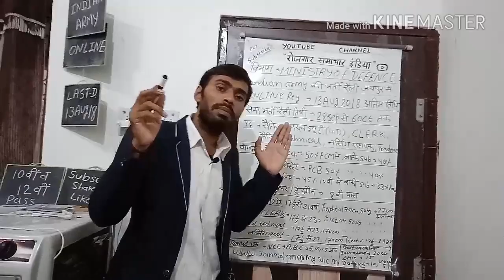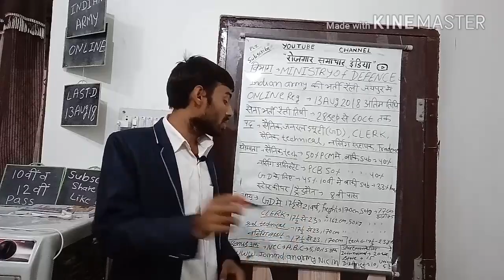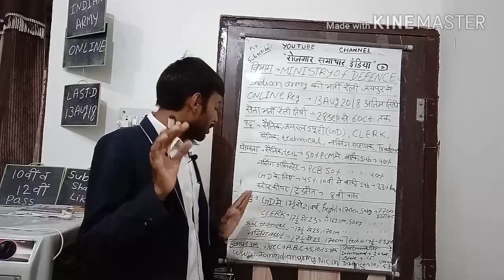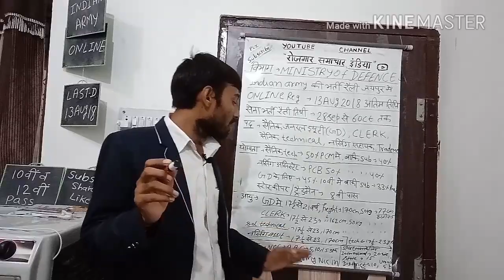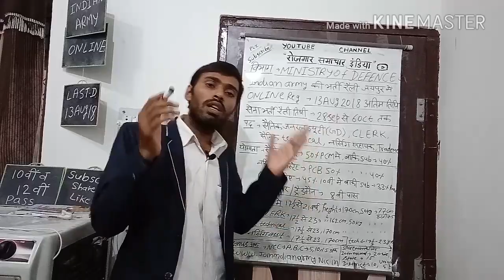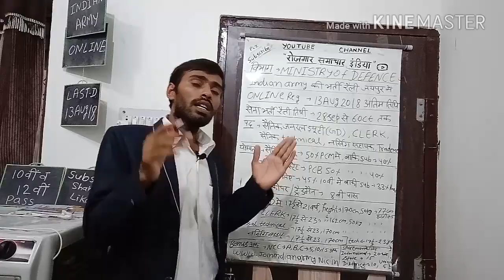Indian Army rally Bharti Recruitment 2018 Hindi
INDIAN ARMY  RALLY BHARTI RECRUITMENT JAIPUR 2018 HINDI

Indian army rally bhari k liye online registration kare or adhik jankari ke liye is site par click kijiye...